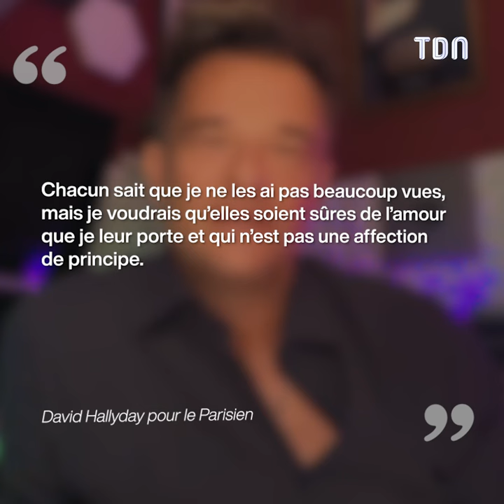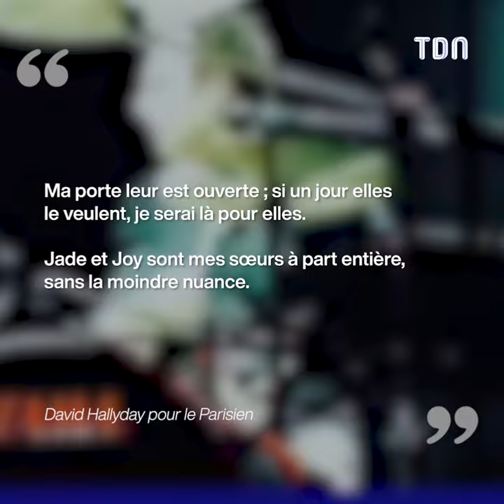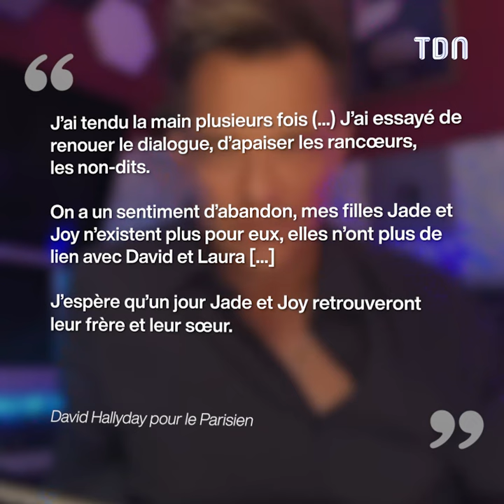David Hallyday en froid avec ses soeurs Jade et Joy ?